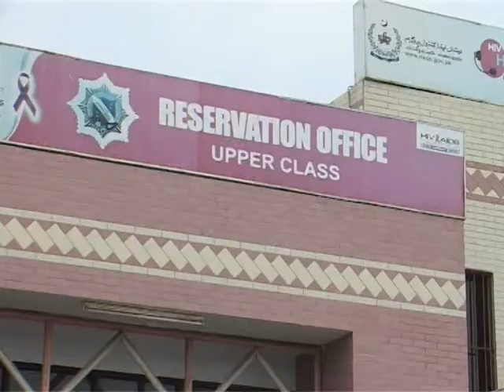Pakistan Railway Qulis Package